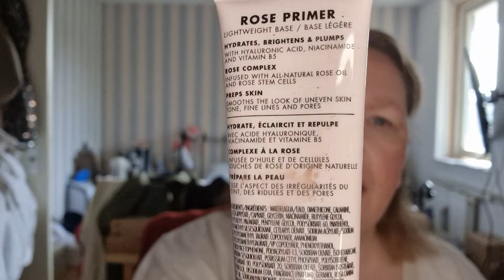bijna Full face MILANI